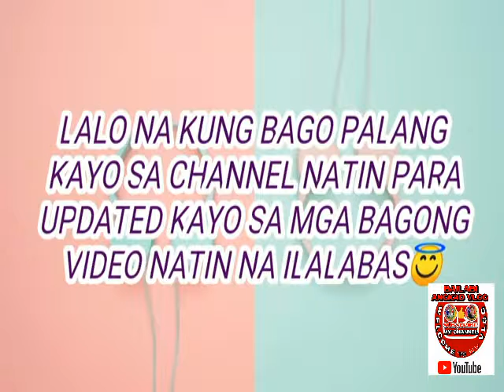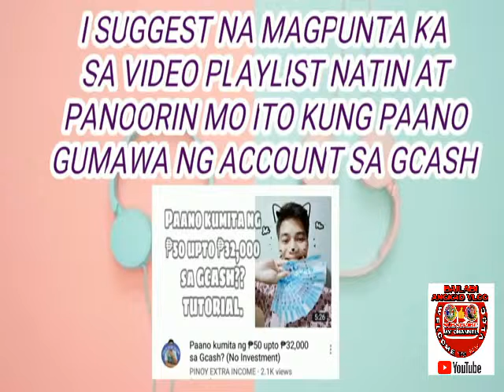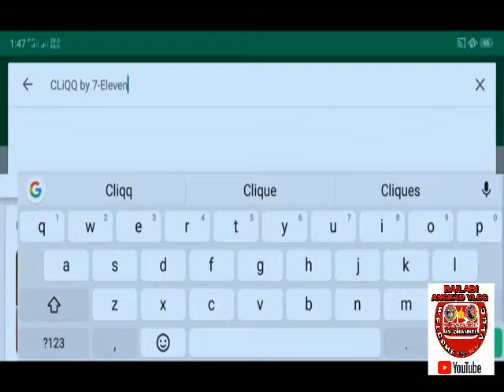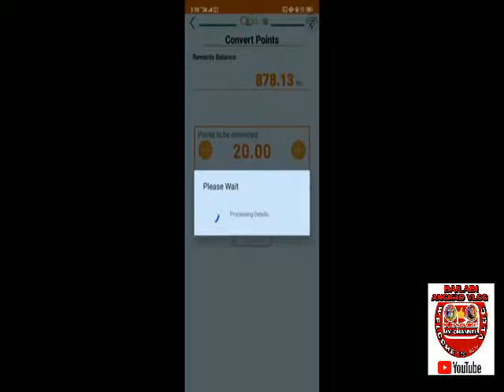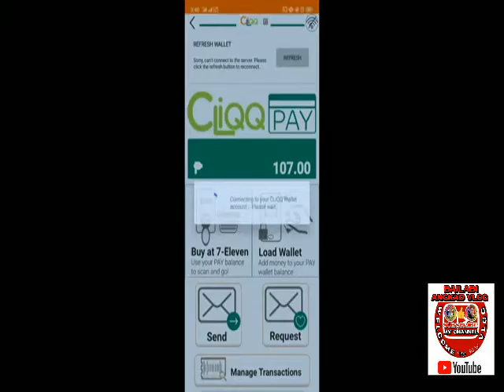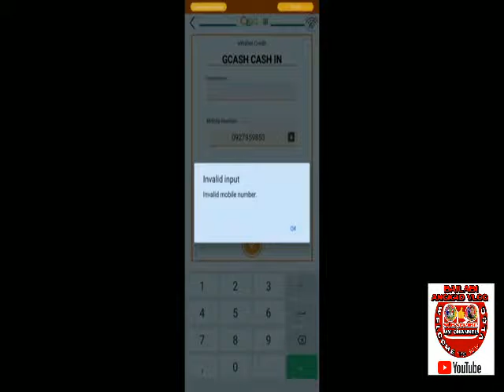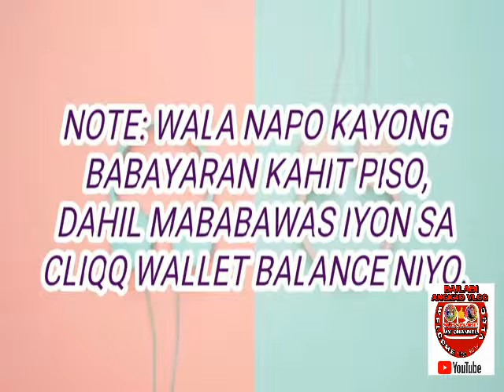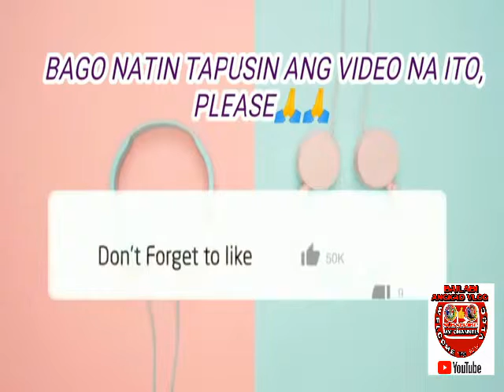Paano magkaruon ng BALANCE sa GCASH KAHIT DIKA MAG INVITE?